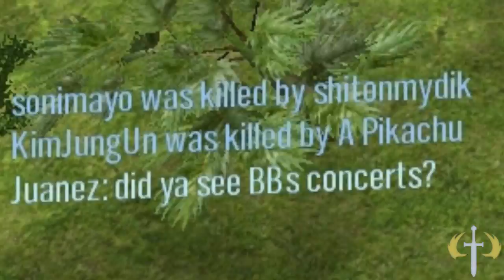Halo CE - Blood Creek Duke Nukem Edition?!?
Time to shove in a broom stick up your ass and respect mah attoratah.

The mates... WHO ARE THESE PEOPLE?!?... except for our supreme leader Un.